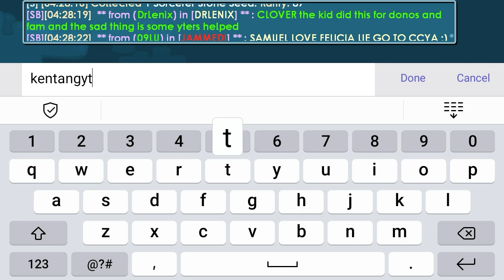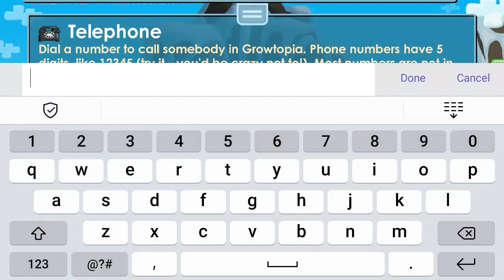Gratis Public Legendary Wizard ! ( Easy Step ) Hambur